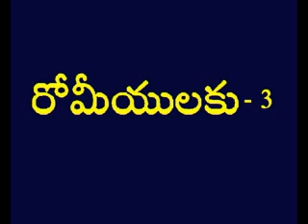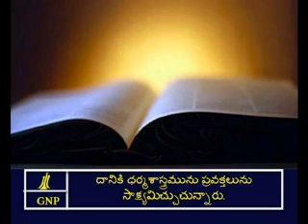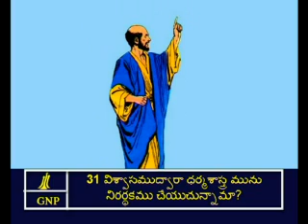Romans -3 Telugu Picture Bible